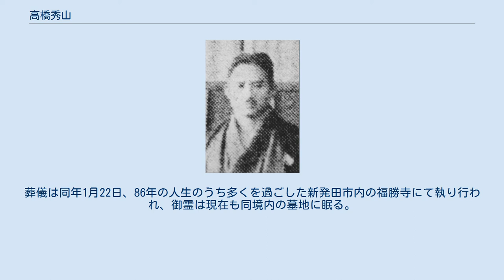高橋秀山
高橋 秀山（たかはし しゅうざん、1892年3月20日 - 1978年1月20日）は、日本の柔道家（講道館9段）。
 戦前の日本国内における最高峰の柔道大会であった全日本選士権大会を獲得したほか、指導者としても旧制新発田中学校を全国優勝に導いた実績を有す、昭和初期を代表する柔道家・柔道指導者の1人である。
 1892年生まれ。
実家は雪深い秋田県仙北郡金沢町の禅寺であった。
 曹洞宗大学に進学して1918年10月に柔道の総本山である講道館へ入門。
そこで、空気投で名高い名人・三船久蔵や高橋喜三郎らの指導を受けた。
 程なくして、曹洞宗大学の昇格問題の影響で一旦休学して2年後の大学昇格後に再入学する事となり、その間の就職先の斡旋を講道館の鈴木潔治に願い出ると、新潟県の旧制新発田中学校（現・県立新発田高校）を紹介されて「1ヵ月百廿円だが、我慢して行け」と言われ、高橋はこれを快諾した。
 1922年11月20日、小雨降る新潟県新発田町に赴いて新発田中学校（芝中）に着任すると、当時の安田校長から「平素は良いが、運動会の時など予定通りの時間に終了した試しが無い」「提灯行列の時などは先生をぶん殴るなど付和雷同的行為に及ぶ生徒がいる」と学校の窮状を訴えられ、「その辺に充分留意のうえ、訓育に力を入れて貰いたい」と依頼されたという。
 授業は、1年生から3年生までの正課を週各1時間と4年生以上の自由選択週2時間を受け持ち、加えて放課後の部活動を指導する事となった。
 当時の柔道部の稽古を見た高橋は「殆ど一本技で応用動作が無く、気力も無かった」「試合の結果を問うと、“皆負けました”との返答だった」と後に述懐している。
研究・分析する中で、これまで良い指導者に出会えなかった事が体たらくの原因と結論付けた高橋は、部員達を集め「5ヵ年自分と一緒に稽古するなら、必ず県下で優勝させてやる」と宣言し、以後は寝技も含めて連日の厳しい稽古を課した。
 新発田中学校（現・新発田高校）では永く教師を務め、9年目には柔道で全国制覇 1924年5月、新発田学校の剣道部が三条中学校（現・県立三条高校）に挑戦状を送ると、剣道では勝ち目無しと見た三条中学校側が柔道で新発田中学校を負かして1対1のタイにして面子を保とうと目論み、高橋率いる新発田中学校柔道部に逆に挑戦状を叩き付けてきた。
猛稽古の甲斐もあり既に実力を付け始めていた新発田中学校はこの挑戦を受け入れ、両校25人ずつで行われた試合（団体勝ち抜き戦）では2人残しの勝利を収めて、痛快にも歌を奏しながら帰校した。
 さらに同年10月には加茂農林学校（現・県立加茂農林高校）の挑戦を受け、両校15人ずつの試合を2人残しで勝利し、試合後の練習でも加茂農林学校の生徒達を全く問題にせず這う這う（ほうほう）の体で帰らせたという。
 このように漸次成績を上げた新発田中学校だったが、勝って兜の尾を緩める事無く、高橋は部員全員に対し「1人でも稽古をサボらない事」「勉学を疎かにして留年しない事」と訓辞を与えている。
 1927年に新発田町に武徳殿が新設され、その記念武道大会に出場すると新発田中学校が有段の部・無段の部共に1等から5等を独占する快挙を達成。
就任から4年目を迎え入学時から指導した部員が5年生になったこの頃には、もはや県下に戦うべき相手はいなくなっていた。
費用自腹で県外遠征を敢行し、京都武徳会主催の全国中等学校大会で善戦、優勝校となった京都の平安中学校を相手に互角以上の接戦を繰り広げたほか、東京学生連合会主催の全国中等学校柔道争覇戦では決勝戦で宇都宮中学校（現・県立宇都宮高校）に1対2で惜敗したものの、全国有数の強豪校として愈々その名を知られた。
 以後も全国中等学校柔道争覇戦に毎年出場したが武運無く決勝戦で敗れて2位に甘んじ、迎えた1931年9月、同大会の決勝戦で勇名轟く日大第三中学校を降して終に優勝を果たす。
この空前絶後の試合の模様は当時の雑誌『キング』に掲載され、忽ち日本全国のみならず海外にまで名声を揚げた。
 また高橋自身も同年10月、講道館主催の第2回全日本選士権大会（専門成年前期の部）で兵庫の田辺輝夫5段らを破って選士権を獲得。
越後の片田舎に突如優勝旗が2つも齎（もたら）されたこの快挙に、新発田中学校は大いに湧いたという。
 1933年6月に講道館6段位を拝受。
 その後新発田中学校は1936年にも全国中等学校大会で準優勝を成し遂げている。...